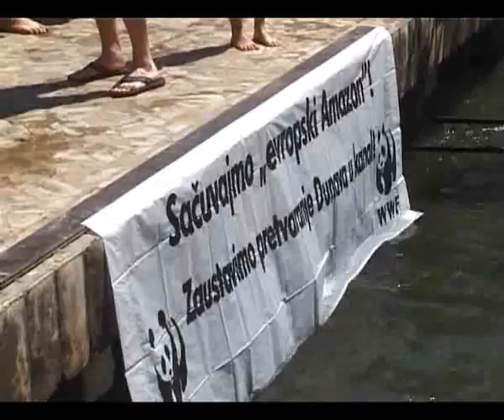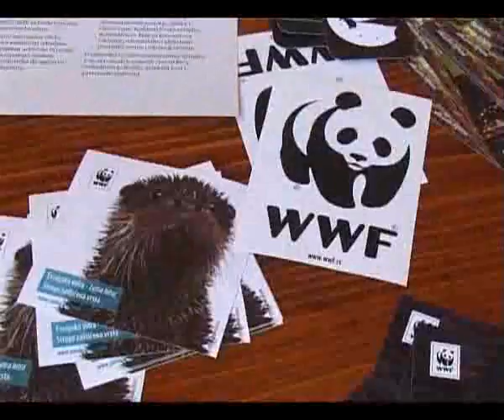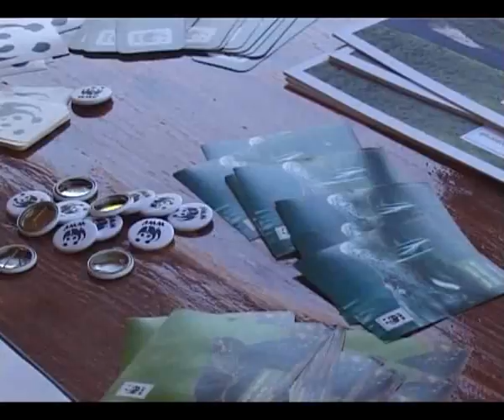Sombor – WWF Dan evropskog Amazona 15 07 2015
WWF- Svedski fond za prirodu je zajedno sa svojim partnerima proslavio "Dan evropskog Amazona”. Ovaj dan, posvećen prirodi i ljudima budućeg UNESCO prekograničnog rezervata biosfere „Mura-Drava-Dunav“ obeležen je i u Somboru na Velikom bačkom kanalu.